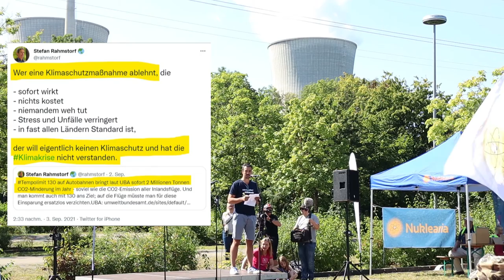KKW Gundremmingen, Demo »Critical Climate Action« am 2021-09-04: Simeon Preuß